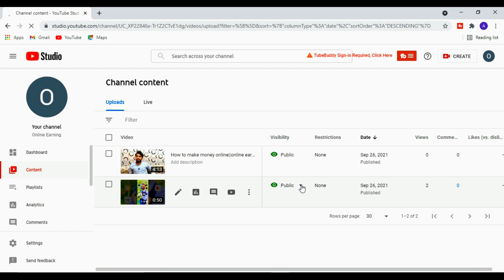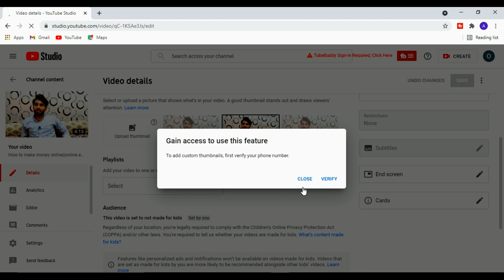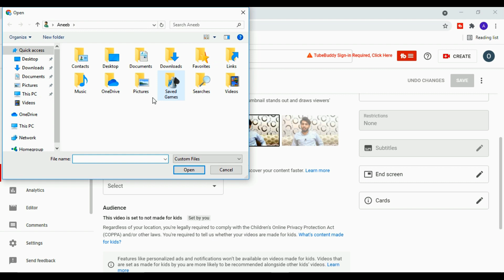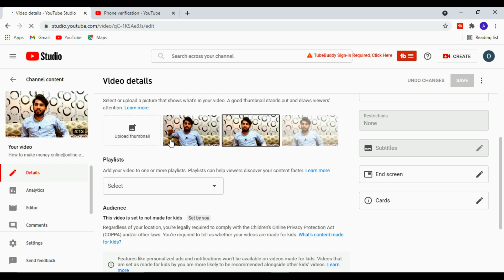How to verify Youtube account|YouTube channel verification|how to verify gmail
I hope you will fine today I bring for you new video about youtube channel in this video I tell you about channel verification how to verify youtube channel how to verify Gmail I'd complet explain all thing after watch video you learn all thing about verification that ks for watching online earning.